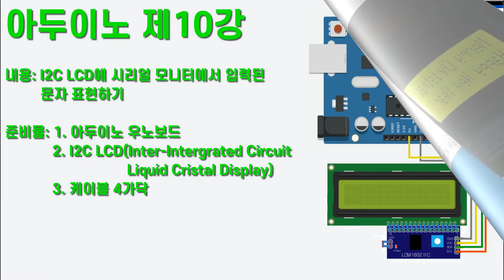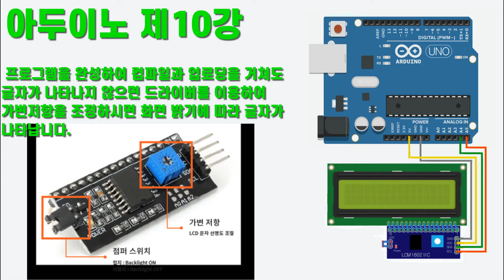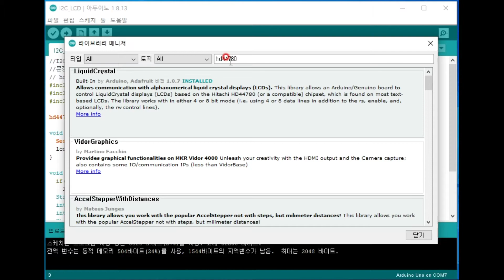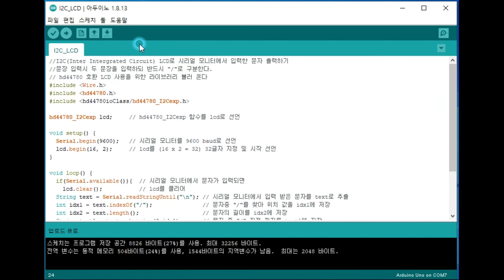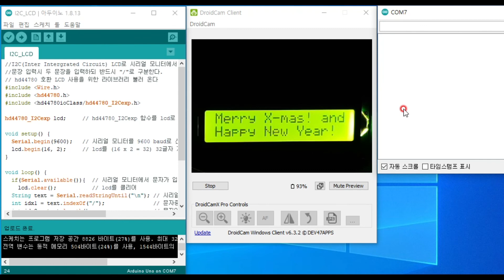[아두이노] 10강 I2C LCD에 시리얼 모니터를 통해 입력된 문장 표시하기